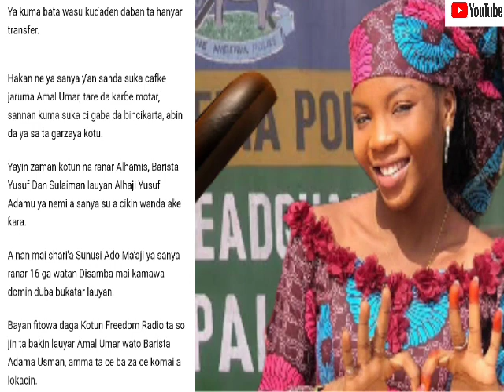Zargin Damfara: Jarumar Amal Umar Ta Nemi Kotu Da Ta Hana Rudunar Yan Sandan Jihar Kano Sake Kamata.